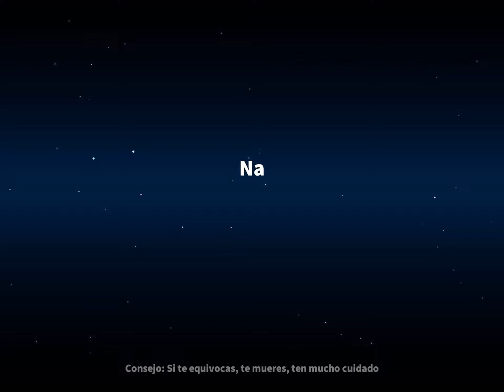Perdí como chantajista señores XD